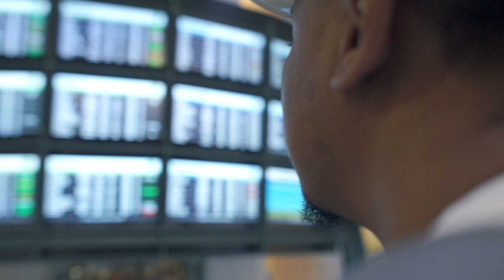Right - Mino Slick (prod. By Sean Momberger) [Official Video]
Mino Slick is back to moving & groovin with the official visual for "Right" produced by Sean Momberger. Shot in Orlando Florida, this is the first offering from the up & coming EP "Either U In Or U Out"